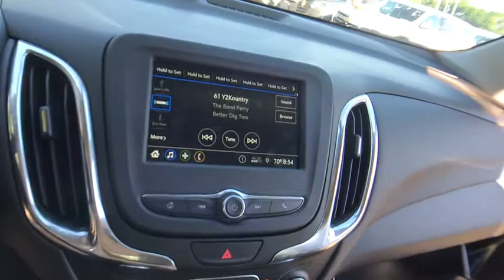2019 Chevrolet Equinox Lake Orion, Rochester, Oxford, Auburn Hills, Clarkston, MI 180919X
Pacific Blue Metallic New 2019 Chevrolet Equinox available in Lake Orion, Michigan at Wally Edgar Chevrolet. Servicing the Rochester, Oxford, Auburn Hills, Clarkston, MI area.

Equinox LT 2FL, 3-Spoke Leather-Wrapped Steering Wheel, Collapsible Cargo Area Organizer (LPO), Driver Confidence Package, Driver Confidence Plus Package, Following Distance Indicator, Forward Collision Alert, Front Pedestrian Braking, IntelliBeam Auto High Beam Headlamp Control, Lane Change Alert w/Side Blind Zone Alert, Lane Keep Assist w/Lane Departure Warning, Low Speed Forward Automatic Braking, Outside Heated Power-Adjustable Mirrors, Preferred Equipment Group 2FL, Rear Cross Traffic Alert, Rear Park Assist w/Audible Warning.brbrFWD 1.5L DOHC 6-Speed Automatic 26/32 City/Highway MPGbrbrbr***GM vehicles will reflect Employee Pricing less current factory incentives. Special offers and incentives may apply based on eligibility. Pictures may not reflect actual vehicle. Posted miles may vary. Some options listed may be inaccurate due to VIN decoders. Some vehicles may have added accessories. See Dealer for details.*** Price includes: $1,250 - General Motors Consumer Cash Program. Exp. 09/03/2019, $1,000 - Chevrolet Select Market Bonus Cash. Exp. 09/03/2019, $1,500 - Chevrolet Bonus Cash Program. Exp. 09/03/2019, $750 - GM Select Tier Down Payment Assistance Program. Exp. 09/03/2019, $500 - Chevrolet Bonus Cash Program. Exp. 08/12/2019, $1,500 - GM Lease Loyalty Towards Purchase Private Offer. Exp. 09/03/2019
Driver Confidence Package,Driver Confidence Plus Package,Preferred Equipment Group 2FL,6 Speaker Audio System Feature,6 Speakers,AM/FM radio: SiriusXM,Premium audio system: Chevrolet MyLink,Radio data system,Radio: Chevrolet Infotainment 3 System w/AM/FM,SiriusXM Radio,Air Conditioning,Rear window defroster,8-Way Power Driver Seat Adjuster,Bluetooth For Phone,Power driver seat,Power steering,Power windows,Remote keyless entry,Steering wheel mounted audio controls,Four wheel independent suspension,Speed-sensing steering,Traction control,4-Wheel Disc Brakes,ABS brakes,Dual front impact airbags,Dual front side impact airbags,Emergency communication system: OnStar and Chevrolet connected services capable,Front anti-roll bar,Low tire pressure warning,Occupant sensing airbag,Overhead airbag,Rear anti-roll bar,Blind spot sensor: Lane Change Alert with Side Blind Zone Alert warning,Brake assist,Electronic Stability Control,Rear Parking Sensors,Auto High-beam Headlights,Delay-off headlights,Fully automatic headlights,High-Intensity Discharge Headlights,Panic alarm,Security system,Speed control,Bumpers: body-color,Forward Collision Alert,Heated door mirrors,IntelliBeam Auto High Beam Headlamp Control,Outside Heated Power-Adjustable Mirrors,Power door mirrors,Spoiler,Turn signal indicator mirrors,2 Rear USB Charging-Only Ports,2 USB Ports & Auxiliary Input Jack,3-Spoke Leather-Wrapped Steering Wheel,Compass,Driver door bin,Driver vanity mirror,Following Distance Indicator,Front Pedestrian Braking,Front reading lights,Illuminated entry,Lane Change Alert w/Side Blind Zone Alert,Lane Keep Assist w/Lane Departure Warning,Low Speed Forward Automatic Braking,Outside temperature display,Overhead console,Passenger vanity mirror,Premium Cloth Seat Trim,Rear Cross Traffic Alert,Rear Park Assist w/Audible Warning,Rear reading lights,Rear seat center armrest,Tachometer,Telescoping steering wheel,Tilt steering wheel,Trip computer,2-Way Power Driver Lumbar Control Seat Adjuster,Front Bucket Seats,Front Center Armrest,Front Passenger 4-Way Manual Seat Adjuster,Split folding rear seat,Collapsible Cargo Area Organizer (LPO),Passenger door bin,17 Aluminum Wheels,Alloy wheels,Set of 4 Wheel Locks (LPO),Rear window wiper,Variably intermittent wipers,3.50 Final Drive Axle Ratio